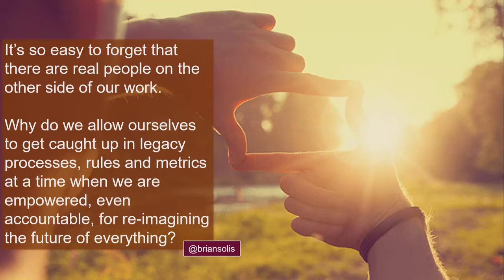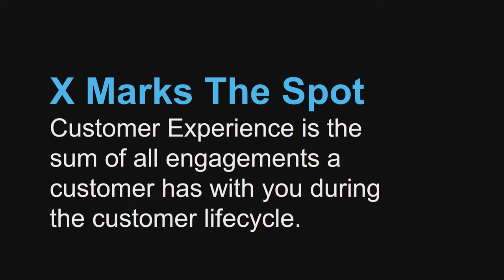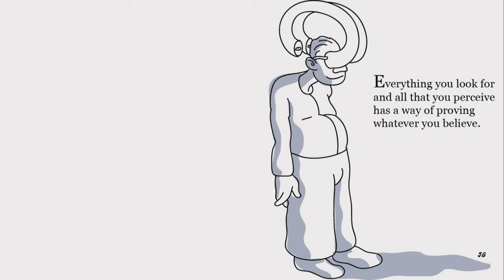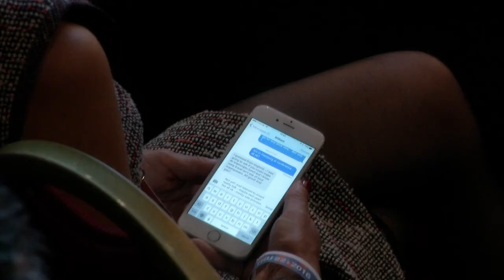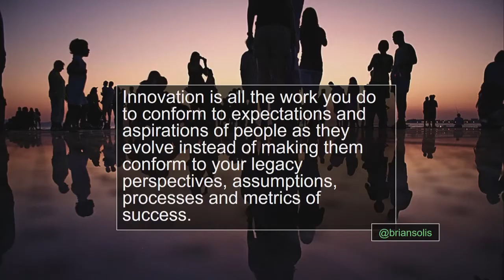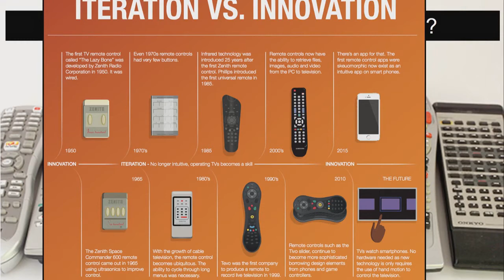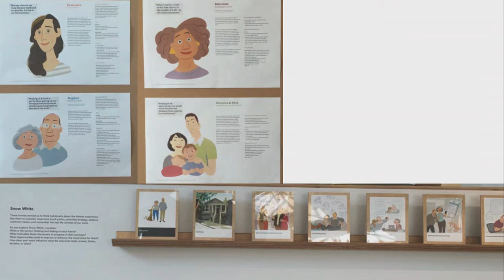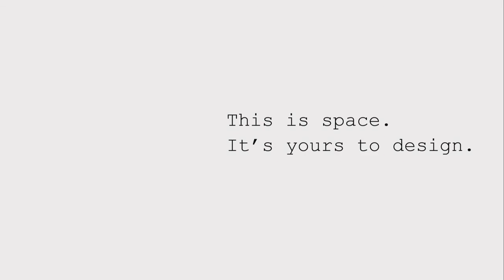Brian Solis: The Future of Brand, Tech, Business is Experience - Next16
It's me, your digital ego! Presenting at Next16 in Hamburg, digital anthropologist and futurist Brian Solis discussed the influence of Generation-C on the future design, user experience (UX), brand and innovation. His presentation also explored the core of experience, the impact of technology on society and what it means to be human in a digital economy.